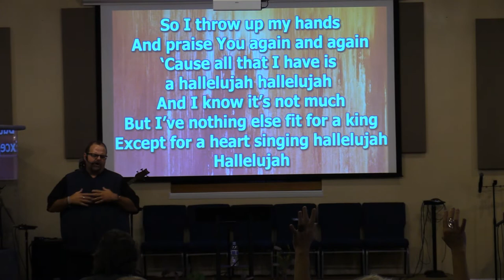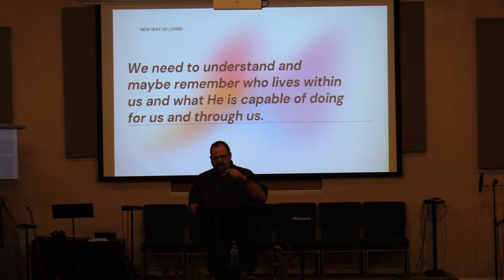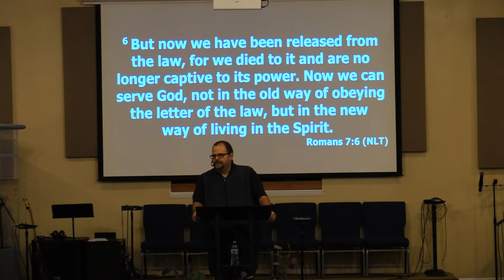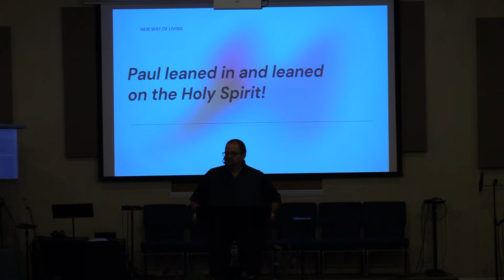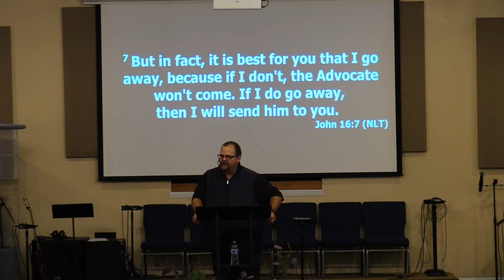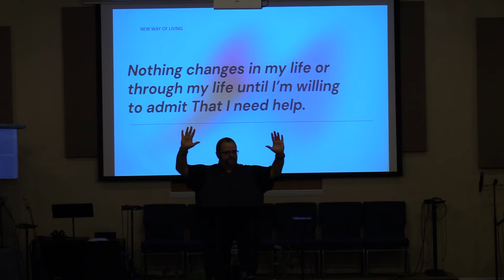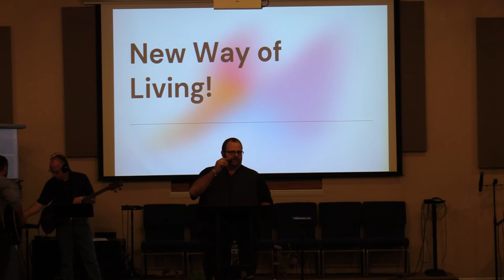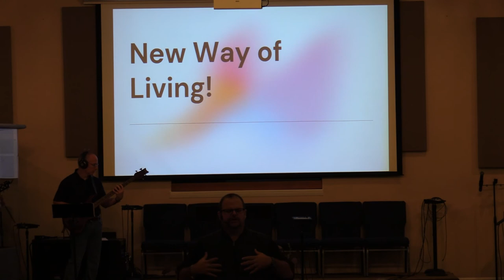Sunday's Sermon: September 25, 2022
Enjoy this message from Youth Pastor Jeffrey Pippin!

Join us Sundays at 10:30​​​ am, and Wednesday nights at 7:00 pm. Due to the rise in Covid cases, we are practicing social distancing. Please continue praying for those with Covid